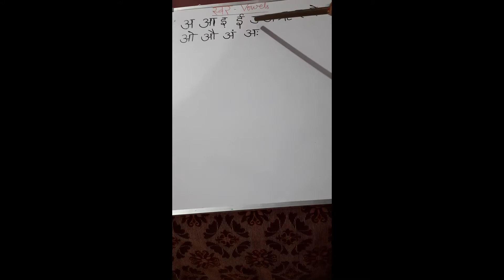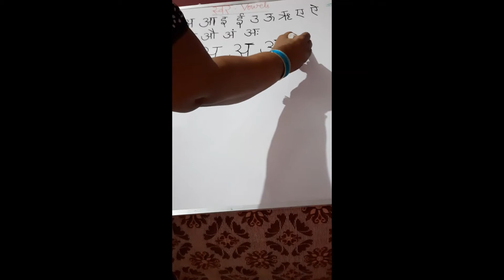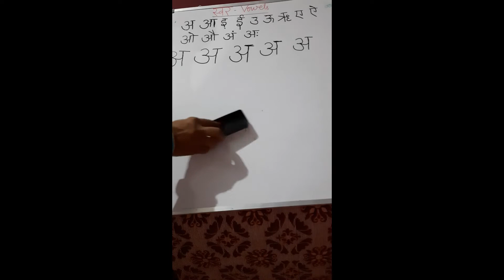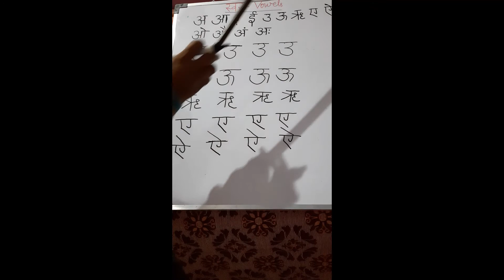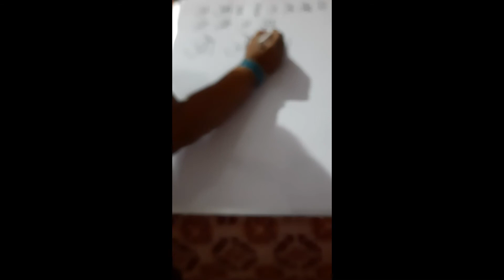II STD HINDI vowels (How to write?) Kindly watch this video.